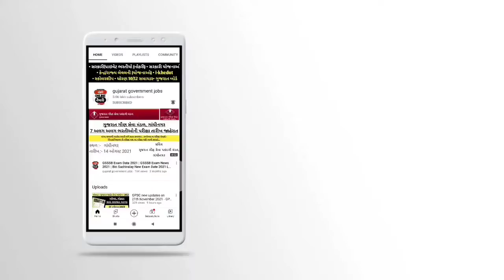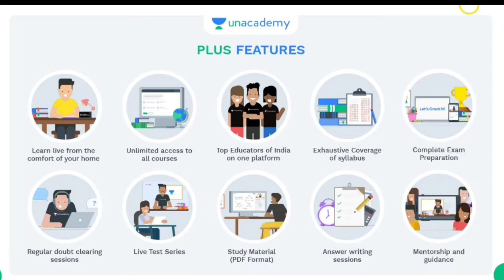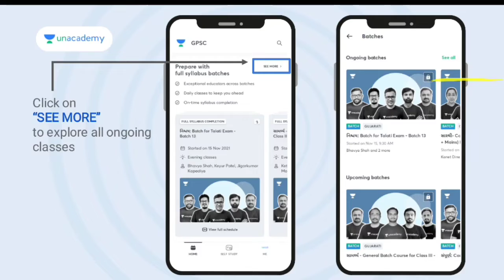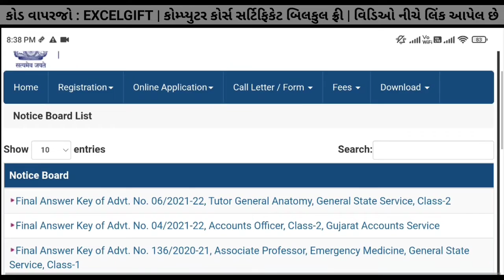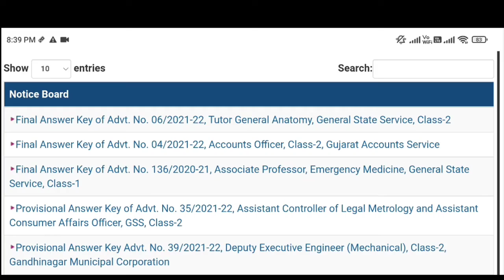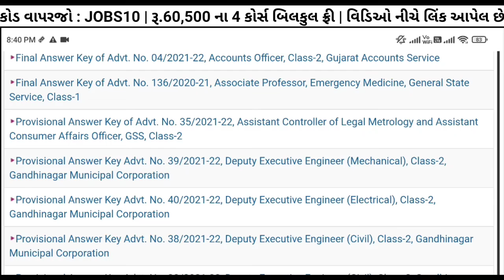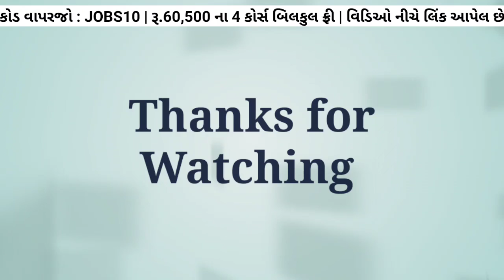gpsc-ojas.gujarat.gov.in 2022 - 10 new gpsc updates on 2nd February 2022 - gpsc news - gpsc bharti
👉🏻 આગામી ટુંક જ સમયમાં યોજાનારી GPSC Mains ની  પરીક્ષા માટે એક સ્પેશિયલ બેચ કોર્સ. જેમા તમને અમારા બેસ્ટ ઍજ્યુકેટર્સ દ્વારા તમામ વિષય  ભણાવવામાં આવશે.

02:00 gpsc-ojas.gujarat.gov.in
03:00 gpsc-ojas.gujarat.gov.in 2022

[GPSC] Deputy Executive Engineer, Civil, Mechanical & Electrical Recruitment 2022 | Answer Key

✨ Unacademy લાવ્યું છે તમારા માટે સ્પેશિયલ Mains બેચ  ✨

🎊🎉 *Batch for GPSC Mains 2021 (Batch 2)*  🎊🎉

🔖 *Start Date -* *2 February*

✅️🙏🏻 ₹1500 નો  કોમ્પ્યુટર કોર્સ ફ્રી મા 👉 સરકારી નોકરીની તૈયારી કરતા ઉમેદવારો માટે એકદમ ખાસમ ખાસ 😇
👉 કોડ : EXCELGIFT